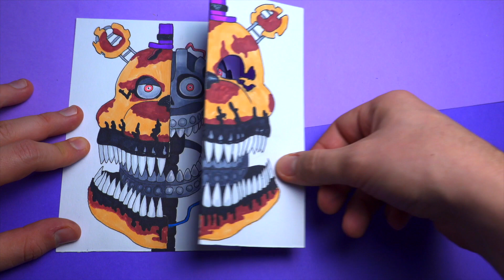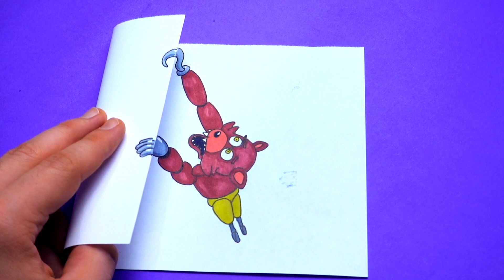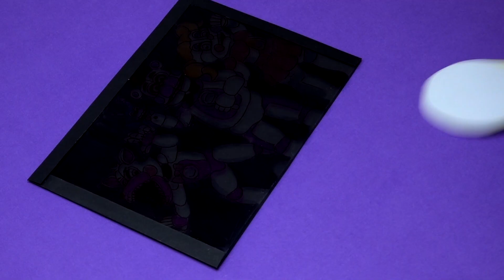CREATE YOUR FNAF ANIMATRONICS 4 Five Nights at Freddy's DIY IDEA CHALLENGE | You cant hide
Watch how I draw Twisted Freddy Fazbear, Puppet and Nightmare Fredbear from FNaF and FNAF Twisted Ones, my 1 Minute Drawing Challenges, and watch the DIY FNaF Paper Craft Ideas. 3D Drawing Illusion to Test Your Brain - Foxy Trick Art, Pull tab, and other ideas

00:00 - Nightmare Fredbear 3D Pop-Up Surprise Card
01:56 - 3D Illusion Drawing - Foxy in Tourble
03:09 - Bonnie Drawing Helper. :D Is it magic?
04:46 - Secret Sister Location Funtime Dark Room with Flashlight

CREA TU MUÑECO FREDDY QUE ABRE LA BOCA five nights at freddy's